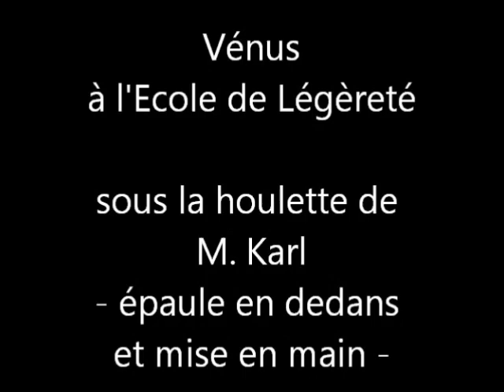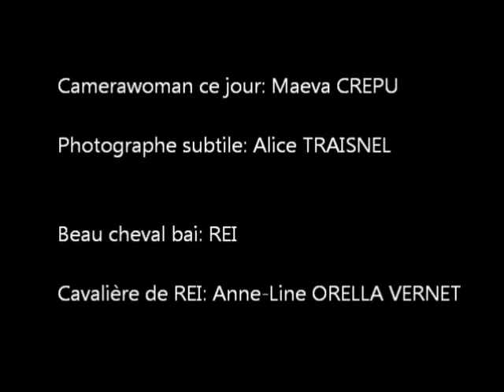Vénus Epaule en dedans, mise en main, Ecole de Légèreté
Vénus, délicate jument au tempérament exubérant, nous surprend souvent, et parfois en bien...
Un très gros travail sur son mental, de solides bases en Ecole de Légèreté pour la préserver physiquement et psychologiquement lors des gestes techniques, et la voilà, après deux ans de rééducation, d'étonnements divers, et d'amour - si si.

Musiques: 1/Lucid Dreamer 2/First Love